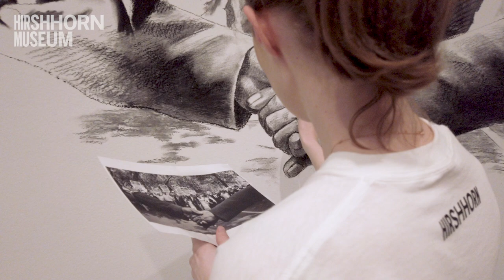Rirkrit Tiravanija: (who’s afraid of red, yellow, and green) - Hirshhorn Museum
"Rirkrit Tiravanija: (who’s afraid of red, yellow, and green)" is our first-ever exhibition of works by contemporary Thai artist Rirkrit Tiravanija. Organized by Mark Beasley, the museum’s Robert and Arlene Kogod Secretarial Scholar, Curator of Media and Performance Art, the exhibition transforms our galleries into a communal dining space in which visitors are served curry and invited to share a meal together. The installation includes a large-scale mural, drawn on the walls over the course of the exhibition, which references protests against Thai government policies. Additional historic images speak to protest and the present.